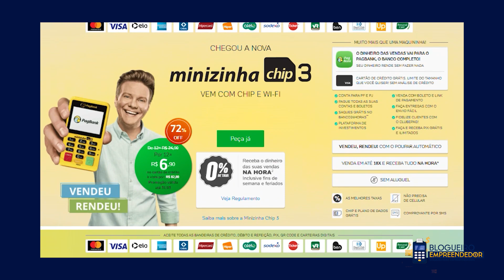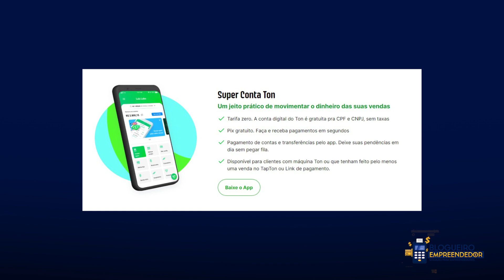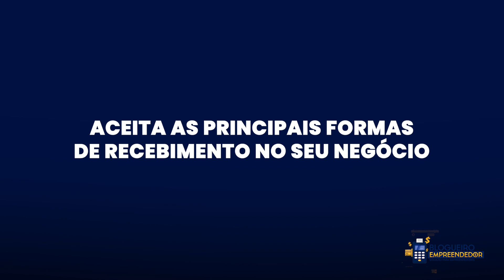Qual a MELHOR MÁQUINA de CARTÃO BARATA em 2023? [TOP 4 ATUALIZADO]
Se você está buscando a melhor máquina de cartão barata, estou aqui pra te ajudar. Nesse vídeo te mostro as melhores empresas e modelos de maquininha de cartão barata para você realizar vendas no teu negócio com segurança e praticidade e fugir do fiado.

Ter uma maquininha de cartão é essencial para o seu negócio. Mesmo sendo uma maquininha barata, ela pode ajudar a aumentar as vendas do seu negócio, afinal, a maioria dos clientes já abandonaram o pagamento em dinheiro, hoje preferem pagar com o cartão de crédito e débito.

Lembrando que todos os modelos citados precisam ser pareados via bluetooth com o smartphone.

📣 Participe do Grupo VIP do Telegram, é de Graça e tem conteúdo EXCLUSIVO: